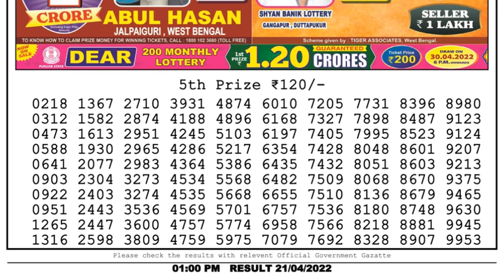🔴Dear Lottery Sambad Live 1pm today 21.04.22 Nagaland State Lottery Result